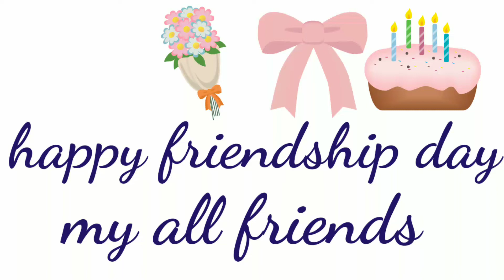friendship day special happy friendship day all my friends